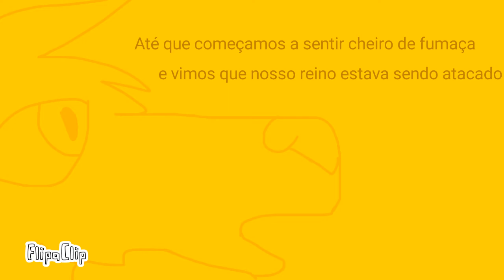Os Lendários - Episódio 1 "melhorado"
(Segunda vez colocando a descrição ;--;)

 Eu sei que não está algo tão bom assim, mas achei melhor que esse primeiro episódio fosse praticamente a mesma coisa, só mudei um pouco alguns detalhes mínimos.

 Mas o Episódio 2 será todo refeito ou quase, e espero que assim por diante eu possa me dedicar mais e aprender a animar melhor e contar essa história e outras de melhor forma também.

 Aplicativo: Flipaclip (para animação)

 Obrigada por ler até aqui, até mais.